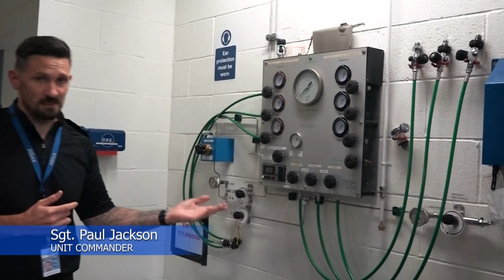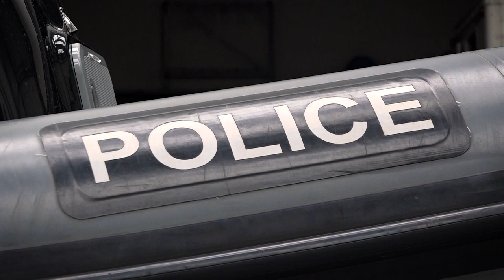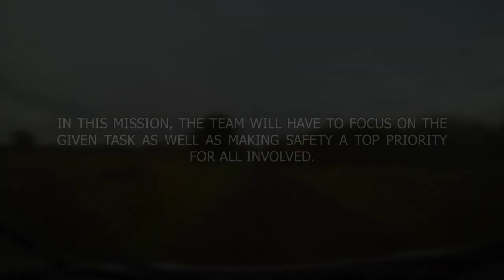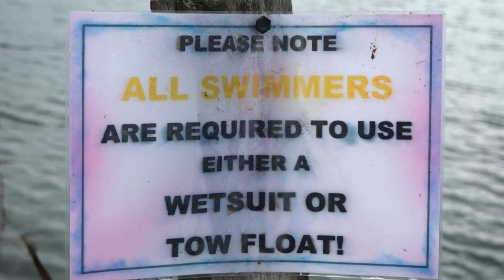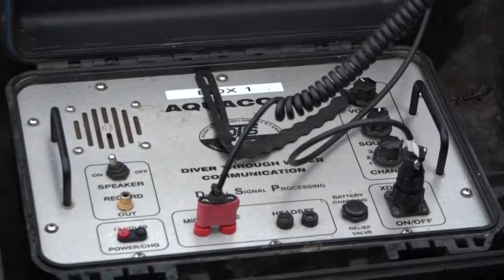DIVE | Short Documentary (2019)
DIVE is a short documentary produced by Blank Slate Productions in Oct-Nov 2019 in association with the Humberside Police Diving Unit and Hull College (HU1 Studios)

In this short documentary, we follow a scenario where the Humberside Police Diving Unit uncover a dangerous abandoned object in Acre Lake, North Cave, UK

Produced by Blank Slate Productions
In Association with Hull College and the HU1 Media Studios
Directed by Ryan Lancaster